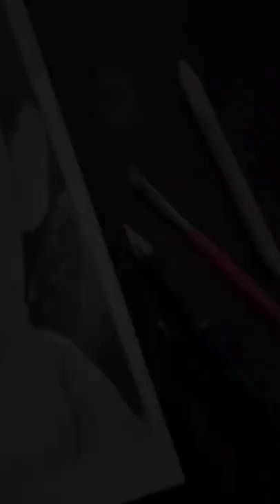How to draw Tiger Shroff sketch step by step | Artist Rohit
how to draw a sketch of tiger shroff
how to draw a sketch of tiger
how to draw sketch of tiger shroff step
by step
how to draw a tiger pencil sketch
how to draw a tiger face sketch
how to draw a sketch of a person
how to draw a sketch of a girl
how to draw a sketch for beginners
how to draw a sketch of a person trom
tiger shroff
tiger shroff all movie
tiger shroff ka gana
tiger shroff new song
tiger shroff film
tiger shroff full movie